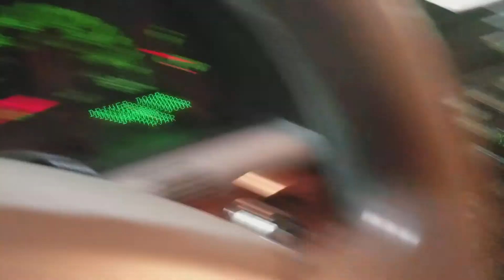03 Lincoln LS 22s lexanis Loaded 3500